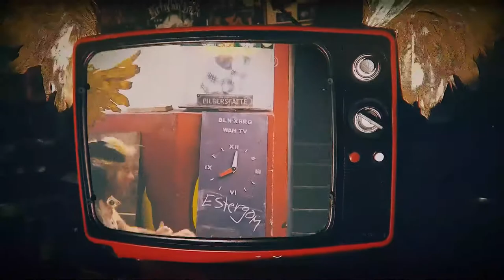WAH-TV 07 - Bella Wreck - 23.07.2020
Bella Wreck streaming live from the Wild at Heart, Berlin-Kreuzberg!